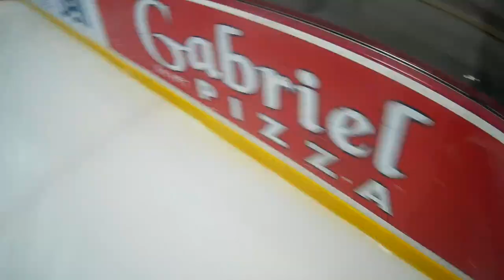Renegades Vs Penguins - 2024/09/26 at 2145 @ Bell SensPlex - CT Ice - OSAHL(Div35C)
Ottawa Senators Adult Hockey League
OSAHL West (Bell) or East (Richcraft) SensPlex